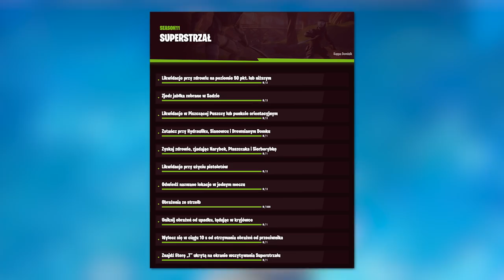Fortnite Misje: Hydraulik, Chatka, Litera T.. (SUPERSTRZAŁ, PORADNIK)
🔸 Wyzwania:
Likwidacje przy zdrowiu na  poziomie 50 pkt. lub niższym 0/2
Zjedz jabłka zebrane w Sadzie 0/3
Likwidacje w Piszczącej Puszczy lub punkcie orientacyjnym 0/3
Zatańcz przy Hydrauliku, Sianowcu i Drewnianym Domku 0/1
Zyskaj zdrowie, zjadając Narybek, Płaszczaka i Siorborybkę 0/1
Likwidacja przy użyciu pistoletów 0/3
Odwiedź nazwane lokacje w jednym meczu 0/3
Obrażenia ze strzelb 0/500
Uniknij obrażeń od upadku, lądując w kryjówce 0/1
Wylecz się w ciągu 10 s od otrzymania obrażeń od przeciwnika 0/1
Znajdź literę "T" ukrytą na ekranie wczytywania Superstrzału 0/1

💡 Inne rzeczy, które mogą cię interesować:
⠀⠀• Gram na PC, a jego podzespoły to m.in.:
⠀⠀- Obudowa PC: Nzxt H700i matowa czarna niebieska
⠀⠀- Procek: Intel Core i9-9900K 8x 3.60GHz
⠀⠀- Chłodzenie Procka: Nzxt Kraken X72
⠀⠀- Karta Graficzna: RTX 2080Ti
⠀⠀- Płyta główna: MSI MEG Z390 GODLIKE
⠀⠀- Pamięć RAM: G.SKILL 32GB 3200MHz Trident Z RGB LED CL14
⠀⠀- OS: Windows 10 Pro